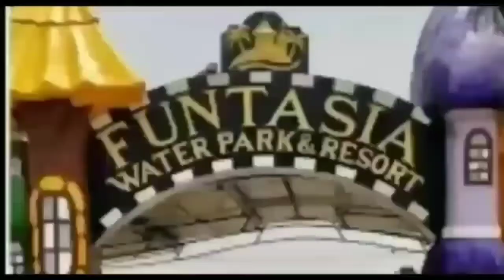तहसील के अधिवक्ता भी न्याय से विरत रहें#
मऊ तहसील परिसर के अधिवक्ताओं द्वारा नायाब तहसीलदार सदर सर्वेश सिंह के विरुद्ध चल रही हड़ताल के बावजूद नायब तहसीलदार द्वारा स्वयं अथवा उच्च अधिकारियों द्वारासंज्ञान न लिए जाने के पश्चयात न्याययिक कार्य से विरत रहते हुए एक मीटिंग आहूत किया गया ।उक्त मीटिंग में नायब तहसीलदार के विरुद्ध जांच कमिटी बनाई गई थी।उसके द्वारा अपने रिपोर्ट सदन के समक्ष प्रस्तुत करते हुए चल रही हड़ताल के सम्बंध में अगली कार्यवाही के संबंध में निर्णय लिया गया ।उक्त मीटिंग श्री हसन अली एडोकेट की अध्यक्षता में की गई। जिसमे सर्व श्री तेज बहादुर सिंह, मंत्री राजीव कुमार पांडेय,सहमंत्री बद्री सिंह भूतपूर्व अध्यक्ष, श्री धर्मप्रकाश चतुर्वेदी ,एवम तहसील बार के समस्त समानित अधिवक्ता गण उपस्थित रहे।
अमला देवी बनाम मन्ना देवी केस में एक पक्ष की गैर हाजिरी में नियम विरुद्ध आदेश करने से नाराज अधिवक्ताओं ने हड़ताल किया था ।